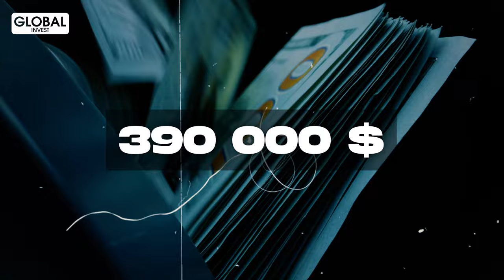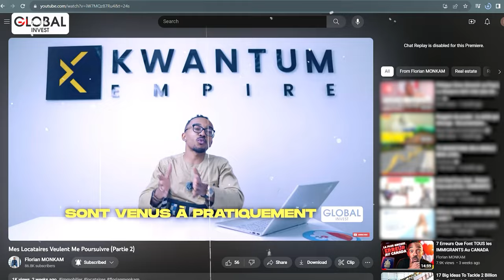Comment Devenir Investisseur Immobilier Au Canada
Dans cette vidéo, je vais t’expliquer comment est-ce que tu peux t’enrichir à travers l’investissement immobilier au Canada. Je vais te raconter comment moi, j'ai fait avec un simple emploi pour bâtir plus d’1 million de patrimoines net. Donc cette vidéo est faite pour toi si tu as un emploi, si tu es immigrant ou citoyen, si tu es résident permanent. Quel que soit ton statut ou ton horizon, les conseils que je partage s’appliquent au Canada, mais aussi en francophonie.

Avertissement